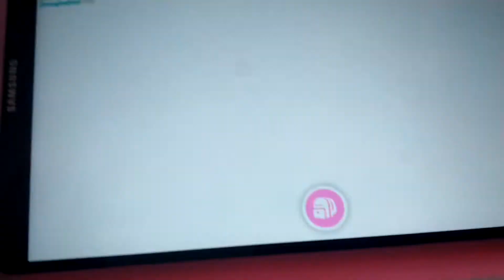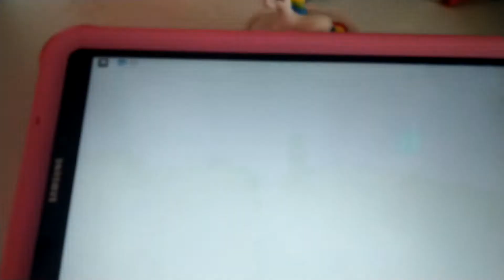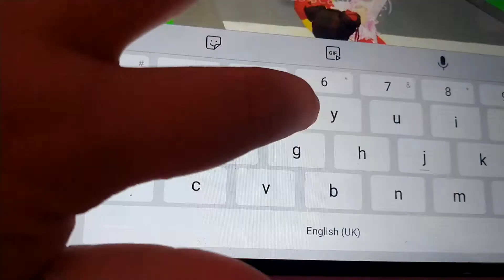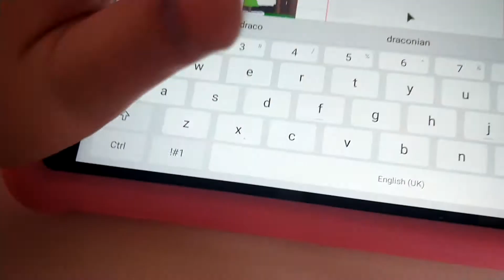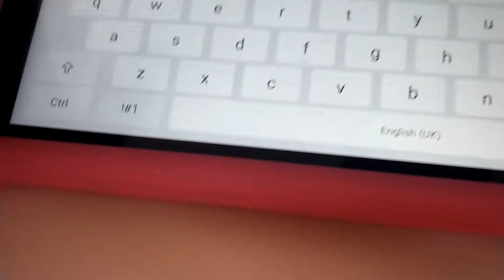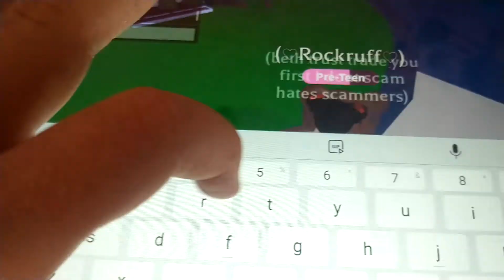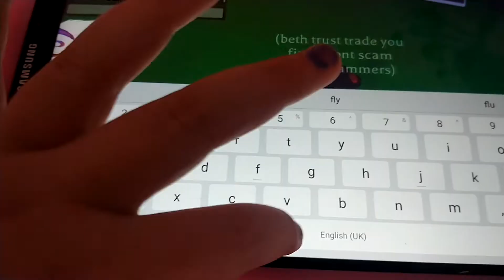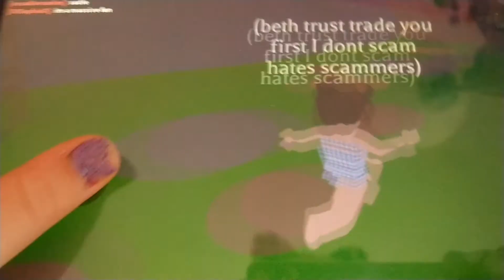Trading fly ride horse on adopt me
Let's see what people will trade for a fly ride horse my username is kittybubblegum200 freind me or follow me love you all